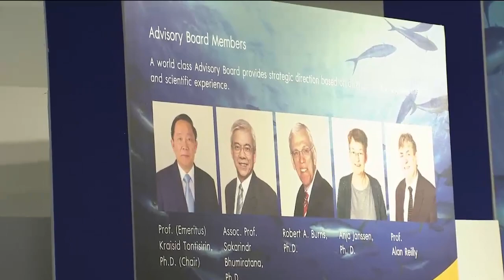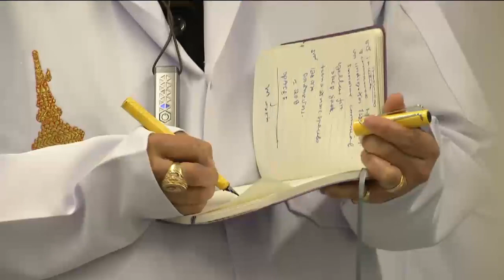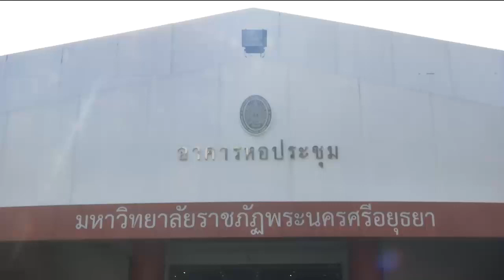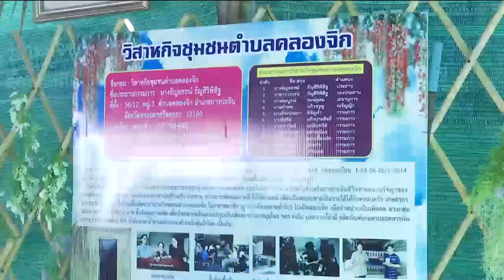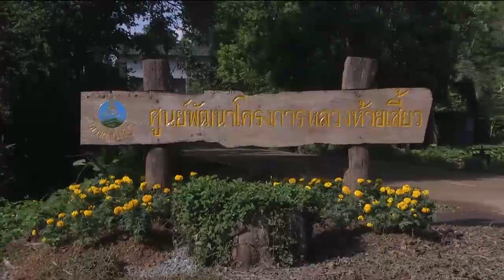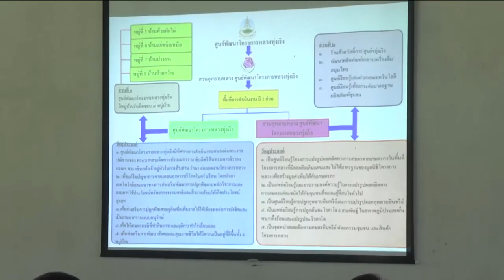ข่าวในพระราชสำนัก 7 มิ.ย. 62